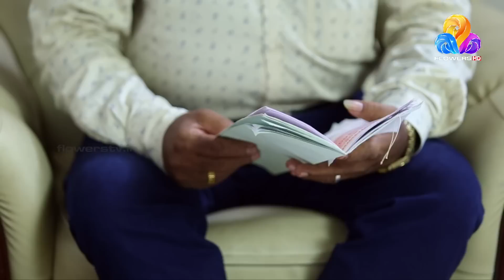Arayannagalude Veedu | Flowers | Ep# 114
To watch all episodes of 'Arayannagalude Veedu' check out the play list